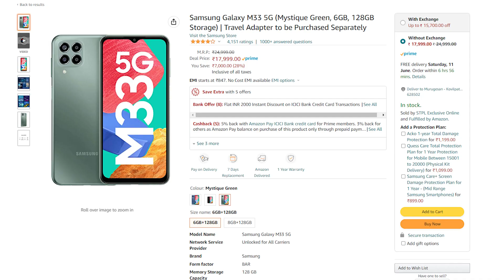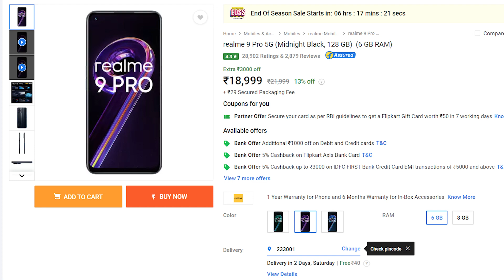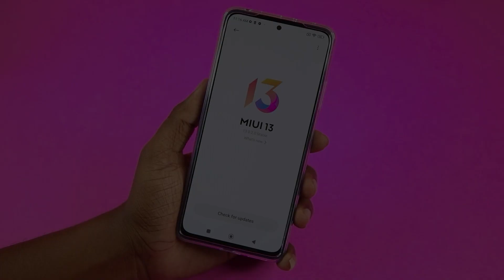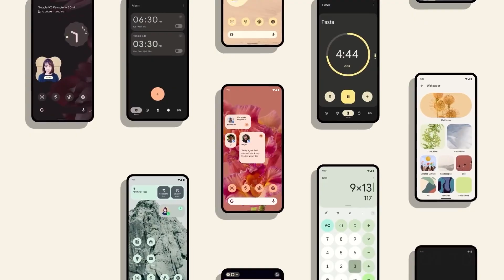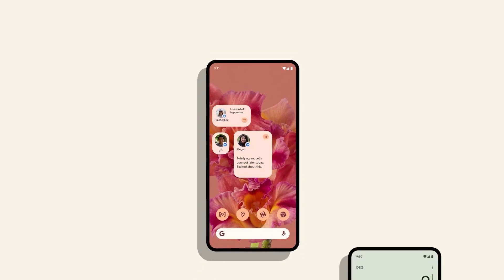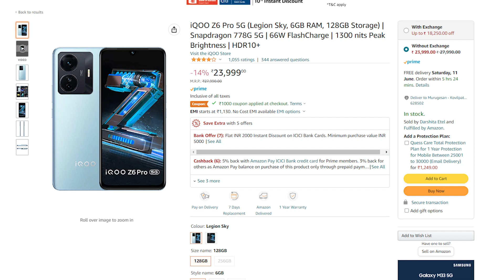ரூ20000 க்குள் இதை மட்டும் வாங்குங்க! 😎Top 5 Best 5G Mobiles Under 20000 in Tamil 🔥TB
Samsung Galaxy M33 5G
Realme 9 Pro
Poco X4 Pro 5G
Moto G82 5G
iQOO Z6 Pro 5G

Best 5G Mobiles / Gaming Mobiles Under 20000 in 2022

00:00 Introduction
00:39 Samsung Mobile Under 18000
01:49 Realme  Mobile Under 19000
02:56 Poco Mobile Under 19000
03:58 Moto Mobile Under 20000
05:18 iQOO Mobile Under 20000
06:57 Comment Your Feedback & End Screen